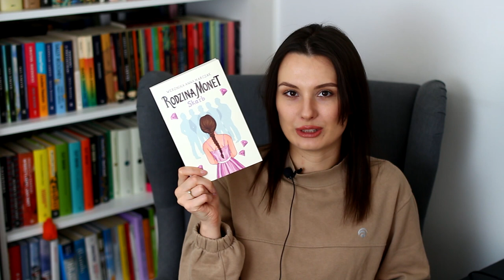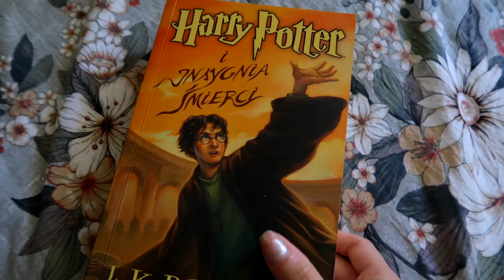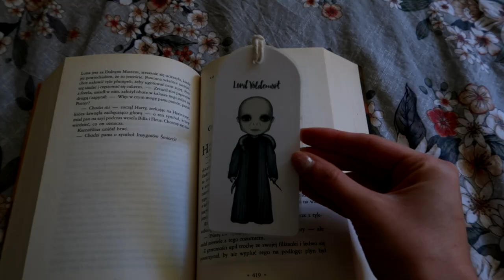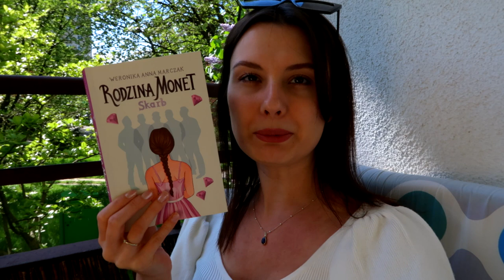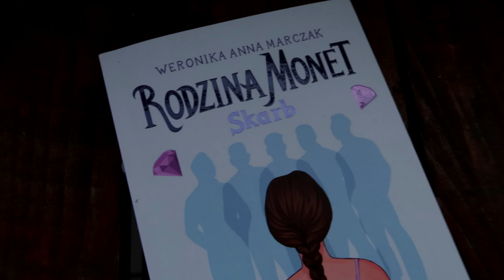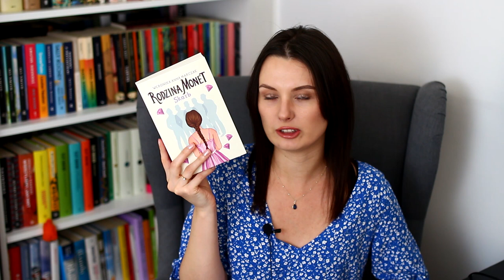Przeczytałam młodzieżowy hit Wattpada!📚 | READING VLOG 📖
Cześć! Zapraszam na reading vloga, w którym opowiadam o książce "Rodzina Monet. Skarb". Miłego oglądania! ❤